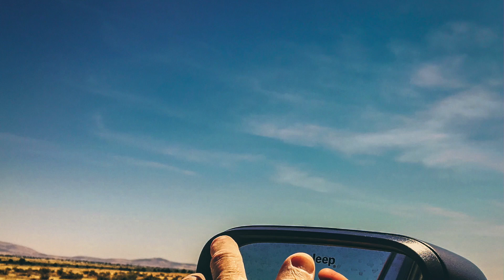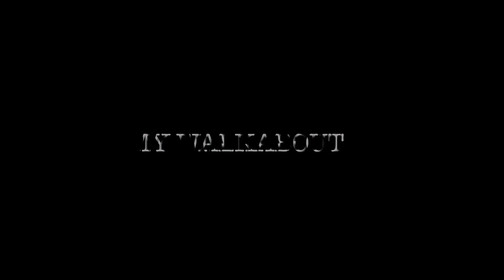along the deschutes